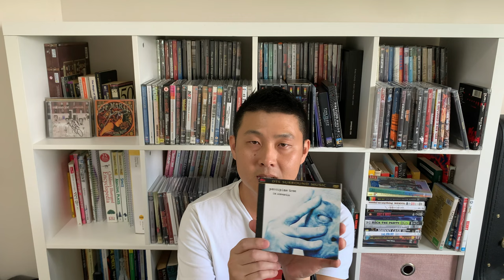Why You Should Collect Music On DVD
In this video, we dive deep into the world of collecting music on DVD and explore the various reasons why it's a great choice for music enthusiasts. Join me as I discuss the benefits of owning physical media, especially DVD, in today's digital age. From superior audio quality to the pleasure of owning a tangible collection, we cover it all. If you're a music lover or collector, this video is a must-watch!